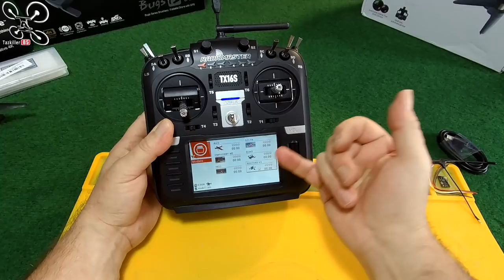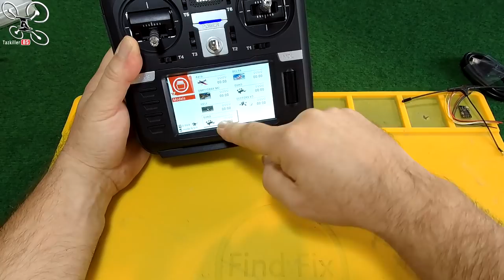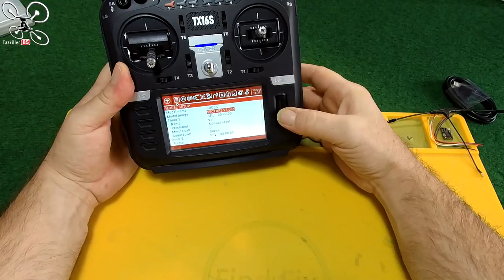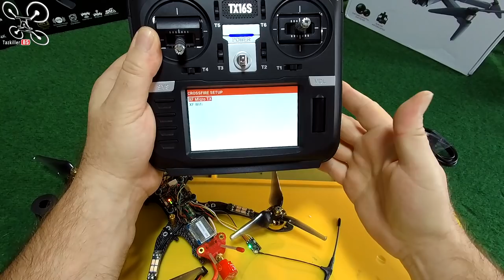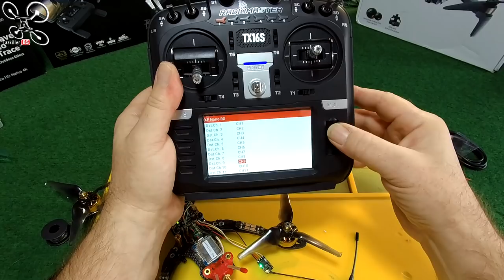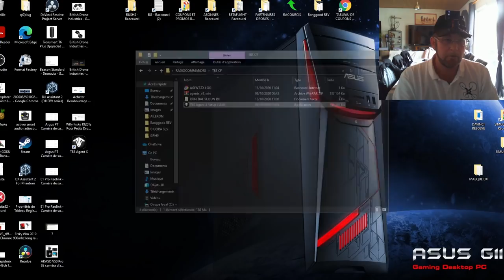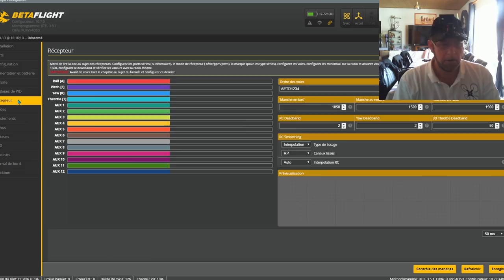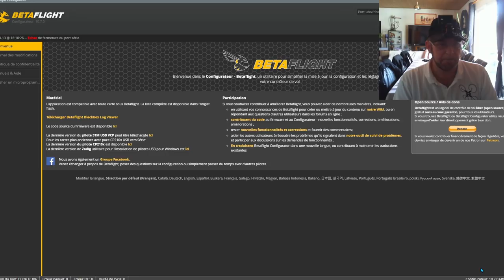RadioMaster TX16S + CrossFire pack - Montage, Réglages et Paramétrage - Fini les Failsafes !!!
NOTATAZ : 18.5/20  Bonne radio, très bon pack !

BIENTÔT EN VIDEO :
- iFlight Chimera4 LR HD (en test)
- Oreillettes Tronsmart Apollo Bold (en test)

Tip Top Pack, fini les failsafes !!!  Dans cette vidéo, entre présentation et tuto, nous allons découvrir le nouveau pack proposé par Radiomaster, la fameuse TX16S accompagnée d'un TBS Micro TX et de 3 Nano RX CrossFire ! Je vous explique dans un premier temps, les bases de l'installation et des réglages, puis dans une prochaine vidéo, nous testerons bien sur ses performances sur le terrain de vol. Radiomaster propose bien sur toujours sa TX16S seule, avec ou sans les Gimball Hall, mais également en pack avec le Micro TX TBS sans les nanos RX. Selon moi, cet ensemble est actuellement le plus intéressant sur le marché, une très bonne radio Multiprotocole, des Gimball Hall, un superbe écran couleur (prêt pour le tactile), et un ensemble Crossfire complet pour environs 200€ ! Cela va être compliqué de faire mieux.   ... Bon Film et merci à tous pour votre soutien .